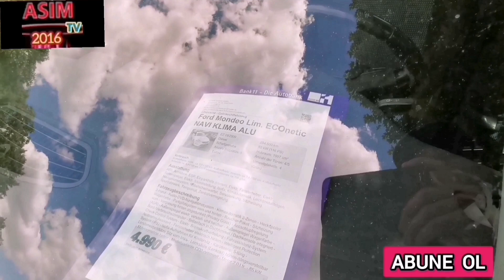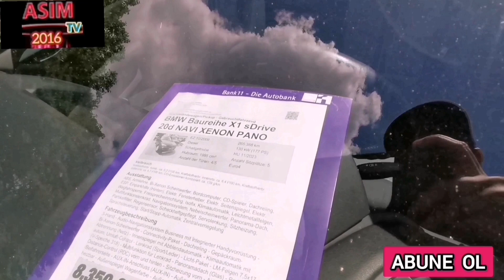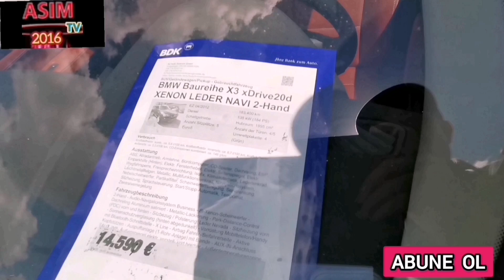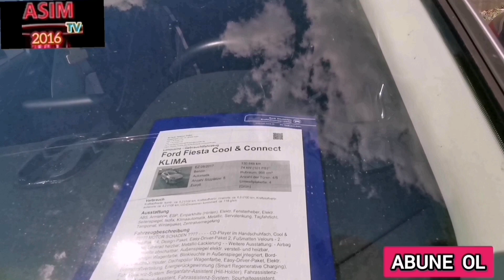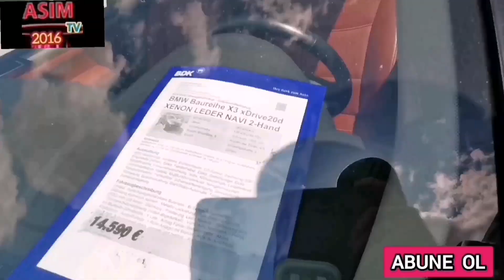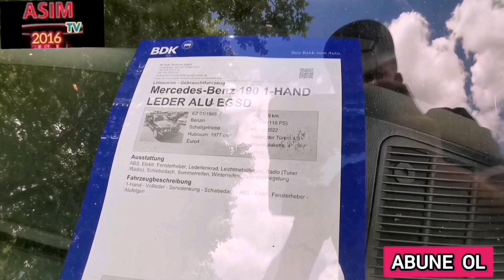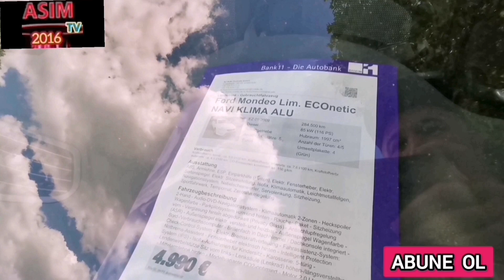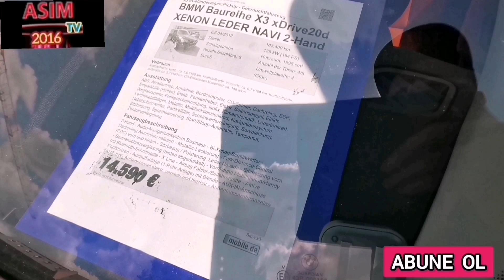Maşınların qiyməti;#3(Almaniya) BMW, Mersedes, Fort, və s.